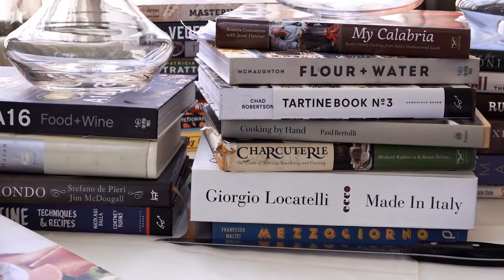Big changes coming at Michael Smith restaurant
Chef Michael Smith tweaks his restaurant concept to focus on Italian cuisine featuring housemade pastas.  The restaurant at 1900 Main St., in Kansas City, which is celebrating its 10th anniversary this week, will begin the new concept in August. No changes are planned for Extra Virgin, Smith's next door restaurant. Story by Jill Silva. Video by Tammy Ljungblad/The Star.